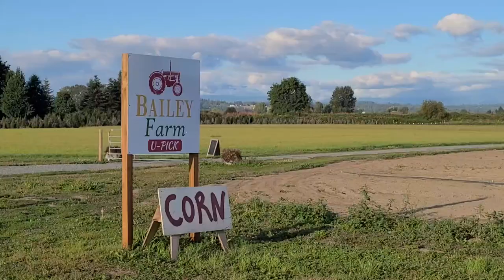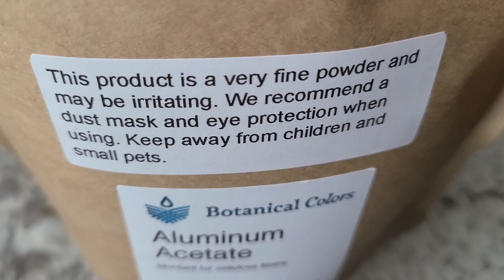HOW TO ECO-PRINT WITH SUMMER FLOWERS | ORGANIC COLOR | COSMOS COREOPSIS GERANIUM | COTTON MORDANT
Join me in picking summer blooms in search of color from wild & garden flowers to make wonderful eco-prints on textile using steam bundle dyeing to create beautiful natural designs.  This tutorial will suggest flowers to forage for eco-printing and how to use steam to coax out vivid colors on cotton that has been pre-treated with aluminum acetate mordant.  You will see my results on drawstring cotton bags for inspiration to step into the natural printmaking world.

CHAPTERS
0:00 Introduction - Summer flower eco-printing
1:14 Flowers of Bailey Farm, Snohomish, WA
2:43 Supply list
3:25 How to pre-treat cotton with aluminum acetate mordant
4:53 Eco-print - Design 1
8:03 Design 1 results
8:20 Eco-print - Design 2
10:15 Design 2 results
10:52 Wrap-up
16:47 Sneak peak of next video tutorial
18:16 Blooper

SUPPLY LIST
Summer flowers - cosmos, coreopsis, geranium, nasturtium, rose, zinnia, California poppy
Pot with lid
Steamer
Scale
Measuring spoon
Measuring cup
Tongs
String
Scissors
Dowel
Plastic sheets - recycled if possible
Textile - cotton used in this video
Mordant - aluminum acetate for cotton

COOKIN' COLOR DIGITAL COURSE - Self-paced video workshop on the basics of natural dyeing and a step-by-step demonstration of an ombre dip-dye technique on textile

DOWNLOAD FREE NATURAL DYER'S QUICK START GUIDE - 11 tips to a successful natural dye practice

DOWNLOAD FREE COOKIN' COLOR BREW BOOKLET - 4 natural dyes to make from food in your kitchen

Color Quest is a creative channel where we explore the wide world of natural color!   If you love using organic materials in all of your arts & crafts projects, join me as I share tutorials and vlogs on how to find and create a rainbow of color from plants and the earth they live in.

I'm passionate about natural dyes and pigments which I use extensively in my art practice, so I'm thrilled to share my curiosity, excitement and knowledge of nature's palette with you.

xoxo - Margaret, aka Byrdie